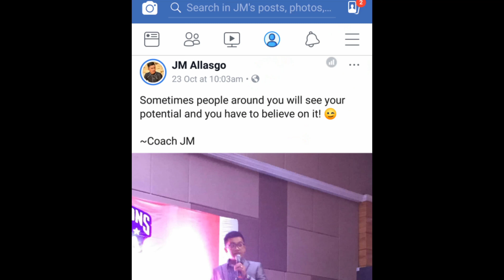Short Motivation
About Life